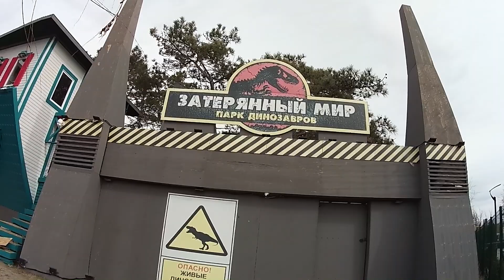Детский парк в Анапе. 🌞 Лошади. Анапка. Море и берег после шторма ** 29 февраля 2020 года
(I am a blogger. I live in Russia. I am a pensioner. My channel is a small increase to Putin's pension.)